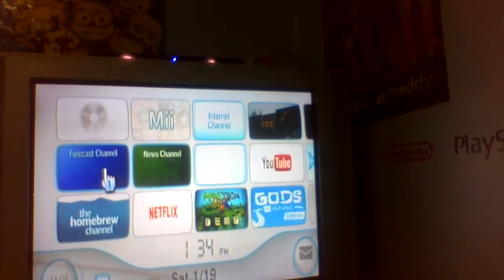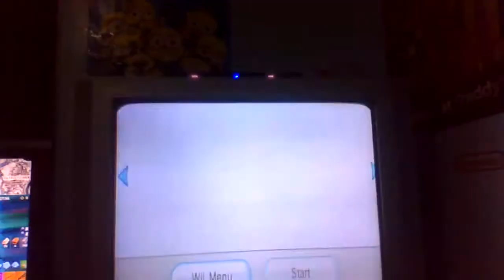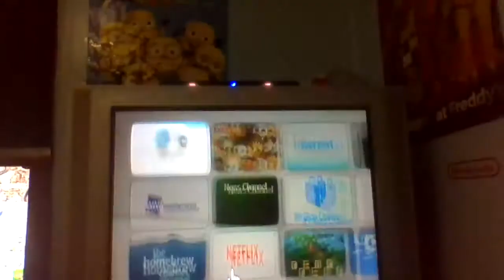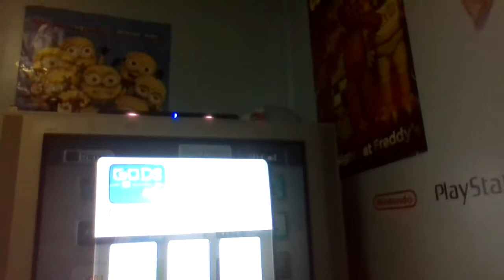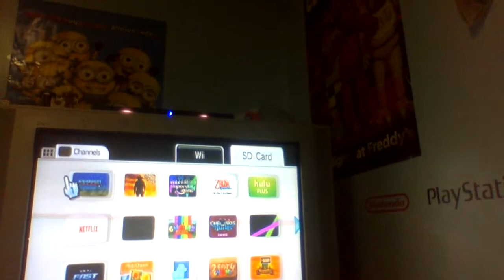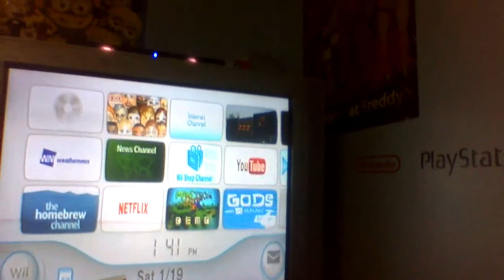Wii Menu Walkthrough